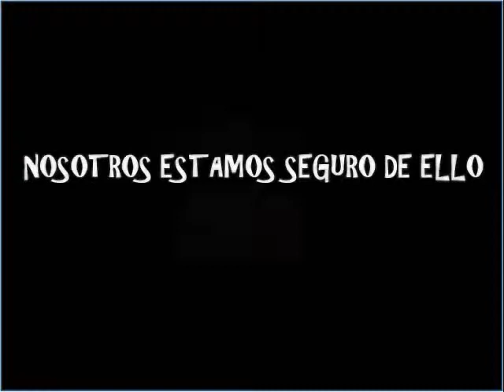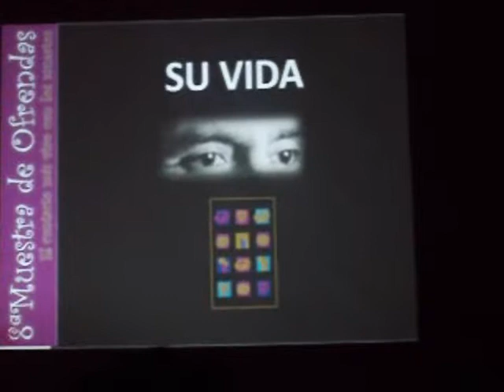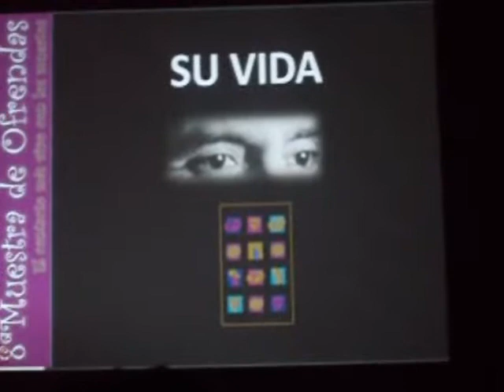OFRENDAS 2009 EST - IPN "HOMENAJE A FRANCISCO ALMONACÍ 1a PARTE " RUTAS MAGICAS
MERECIDISIMO HOMENAJE A ESTE HOMBRE QUE CONTRIBUYO COMO NOSOTROS A ESTE RESCATE DE TRADICIONES MEXICANAS EN EL ARTE.